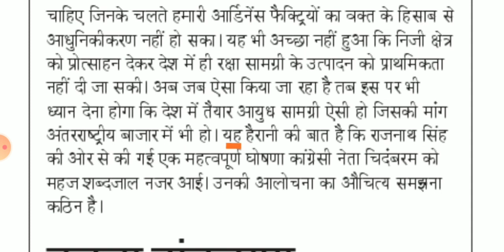#23 दैनिक जागरण, संपादकीय-आत्मनिर्भरता की मुहिम, राजस्थानजिलान्यायालय || @80WPM. With PDF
Progressive Dictation
General Dictation
President's speech
DRDO Dictation.

Hindi Shorthand
SSC steno
SSC STENOGRAPHER
Learn stenography
Shorthand typing
Daily Dictation
80 WPM. Steno Dictation
80 WPM. Hindi Shorthand Dictation
80 WPM. Court Dictation
80 WPM. Legal Dictation

90wpm.
90 WPM. Hindi Dictation.
90 WPM. Legal Hindi. Dictation.
90 WPM Shorthand Dictation.
90 WPM Shorthand speech

100 WPM.
100 WPM.Dictation
100 WPM. Speech
100 WPM. Shorthand Dictation
100 WPM. Shorthand Dictation in Hindi
100 WPM. Editorial Dictation in Hindi
100 WPM News paper Dictation.

70 WPM. Hindi Dictation
75 WPM. Hindi Dictation
80 WPM. Hindi Dictation
85 WPM. Hindi Dictation
90 WPM. Hindi Dictation
100 WPM. Hindi Dictation
110 WPM. Hindi Dictation
120 WPM. Hindi Dictation
140 WPM. Hindi Dictation
150 WPM. Hindi Dictation
160 WPM. Hindi Dictation

80 WPM. LEGAL Dictation.
100 WPM. LEGAL Dictation
120 WPM. Legal Dictation